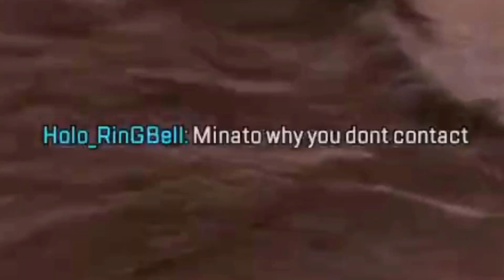Aqua attempts communicating in English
Sourced from TWO streams

I mostly post image edits that come to mind.

If you want timestamps of the moments, I have a text file for each video of the timestamps for the first cuts!
For her May 29 stream:
Aqua English highlights
4:21 NVidia x1
4:53 - 5:05
25:52 - pshuu
26:55 - no!
32:10 bi bo ba bon
43:09 44.5 kg girl
43:26 GG GUUDO GEIMU
1:15:07 wawawawa
1:18:17 gogo akutan
1:20:57 omurice
1:23:24 - :40 what's konbanwa
1:24:44 oh my gah x2
1:30:00 choking
1:30:24 explaining her choking
1:32:01 - :28 bababa
1:32:57 bababba
1:34:12 bbababa
1:43:59 reading an English message (ironsights aqua pog message)
1:44:23 don chaka gashan
1:52:19 naisu naisu!
1:52:51 mr bean
1:56:45
1:59:40 spongebob
2:03:43 singing mr bean + gummy time
2:04:25 oh my gah (x1)
2:04:45 "missu aqua" + mr bean
2:05:21 uncharacteristic wah
2:09:09 wtf english
2:09:33 robot!!
2:09:39 ememy ememy enemy
2:11:41 what's tamanegi in English?
2:16:33 helmet! yes! itadaki!
2:47:57 wau.
3:06:11 Gg. nonononono noice
3:15:35 no! akan!
3:16:05 akan! akan akan akan!
3:24:11 awawawa!
3:27:07 some kind of english
3:28:42 oh. I can cookingu. I can sleeping. STARBURST STREAM
3:29:08 I can starburst stream
3:29:59 - :14 I can starburst stream
3:31:21 zen shuuchu
4:14:06 let's go akutan! let's go go go!
4:14:46 go go akuan
4:20:28 guudo chiimu. good job good job.

For her Jun 2 stream:
22:55 - ASMR
26:56 - weird sound
29:04 - nice good job happy nice nice nice nice
36:46 I have catto (bodyshield catto)
44:12 ganbare onion
50:42 orya! jagyan!
56:06 kasa kasa time
57:41 gyoi. gyoi UEEH
1:02:13 mcdonalds
1:04:37 totoro
1:13:31 happy endo
1:16:11 abcdefg?
1:37:41 ear blessing warning
1:37:56 ear blessing warning
1:38:04 ear blessing warning
1:41:31 singing thing
1:43:01 present for you
1:59:04 reading in-game message
2:01:56 I'm 18 point
2:04:32
2:05:09 aqua talking about chat talking about her
2:16:50 internet
2:18:57 positive positive! x2
2:19:22 not positive sounds